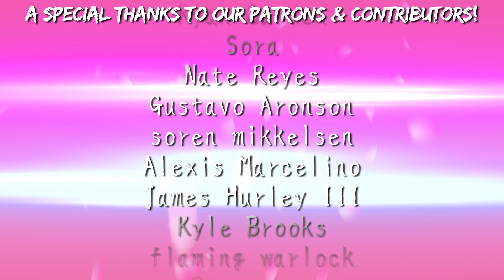Fate Lore - The Tale of Kiyohime [Fate/Grand Order]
Check out the amazing artists featured in this video!

Kiyohime deserves the love, and in this Fate/Grand Order Lore video, she gets it!